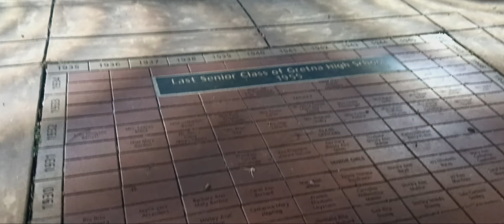Parque de Gretna,Luciana new Orleans